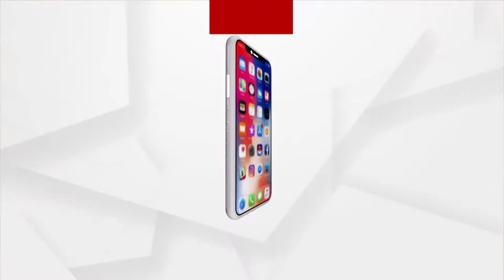ଓଡିଶାରେ ମାତୃଶିଶୁ ମୃତ୍ୟୁ ହାର ବଢ଼ିବାରେ ଲାଗିଛି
ମାତୃଶିଶୁ ମୃତ୍ୟୁ ହାର ବଢ଼ିବାରେ ଲାଗିଛି, ସରକାର ଆଖିରେ ଅନ୍ଧପୁଟୁଳି ଦେଇଛନ୍ତି : କେନ୍ଦ୍ରମନ୍ତ୍ରୀ ଧର୍ମେନ୍ଦ୍ର ପ୍ରଧାନ